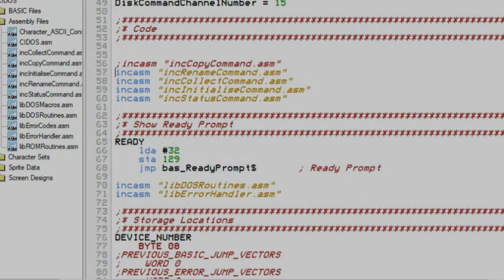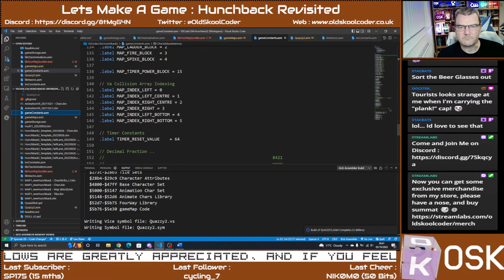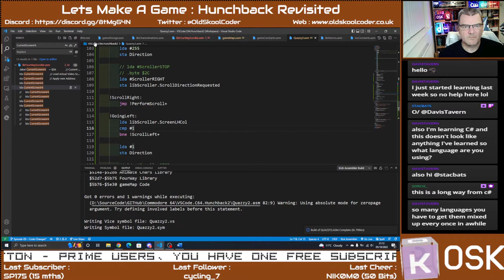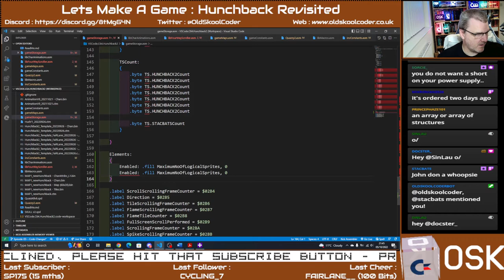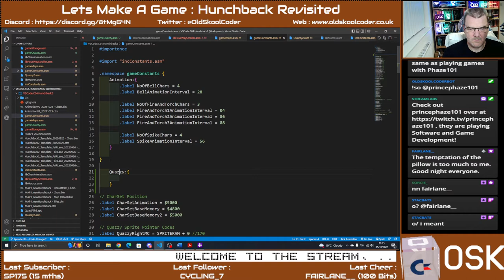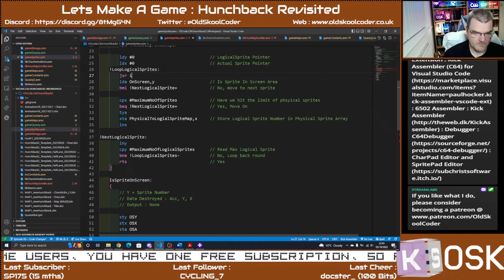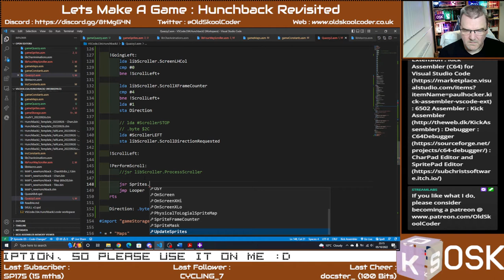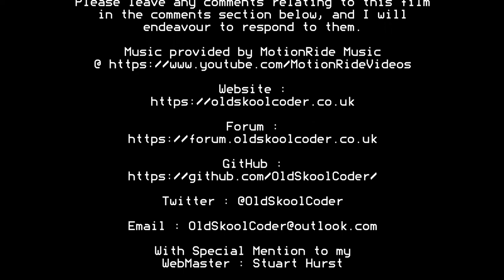Tutorial 37.2 : 03 - Hunchback Revisited, The Community Game Development (6502)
This is a continuation of the previous series where we take a Classic C64 Game and try and revamp it for the modern day gamer. This project will be coded by myself and anybody else that wants to have a go.

We will be looking at art and the graphics, and with contributions from the community, as well as implementing the many libraries that we have developed into the game and the pitfalls of that too.

We are going to re-write this game as we have learnt a lot writing "Nicos Run" and reverse engineering "Myriad", and so going to implement some of the things we have learnt.

This stream took place on 5th October 2022

Forum : forum.OldSkoolCoder.co.uk

Stuart Hurst

Juergen Pichler
Mark Shepard
Raven

HybridGrid
Gregor Gramlich
Amok
Docster
AndyMagicKnight
Stacy Bates
Mikroman
Zsolt Tarczali (Hasenbeck)
Jimib5150
Lxg
Tomi Suominen AKA FaiRLane
Adam Twine
TwitchIgor
Dale Andrew Darling
GaryMeg
Spiro Harvey
Randy LeJeune
Douglas Acheson
Wayne Bushby
Matthew Warren
Mikroman
Roysterini
James Taylor
Xavier L

John DiLiberto
Peter Martin
Karl Tylman
Ben Wood
Michael Nielsen
Justin
Antonio Bianchetti
Jesus Garcia
Pagetable.com
Stuart Garnham
Zerfall
Phaze101
Edi Frankovic
RetroSteve
Lycoris4
Mark Kaufmann
David Pickford
Wayne Bushby
Daz Barthram
MadZ28
Chris Lidyard
RikTrick
Tron
Rob van der Wiele
NorSOB
Riccardo Bocci
NilsRetro
Rodrigo Vidal
TJ Johnston
Pav Gill
CBMeeks
Rico